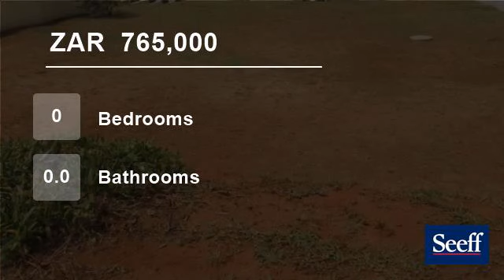Vacant Land For Sale in Illovo Beach, Kingsburgh, KwaZulu Natal, South Africa for ZAR 765,000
Just imagine.

Be your own architect and design your ultimate dream home in this sought after estate.

Vacant stand 682 sqm on level ground with a seaview.
Enjoy all the benefits of living in an estate.

Close to amenities.